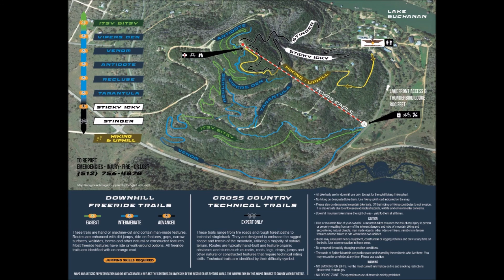Spider Mountain MTB Park - May 2020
Armando Jr. & Friends @ Texas  Spider Mountain MTB Park - May 2020